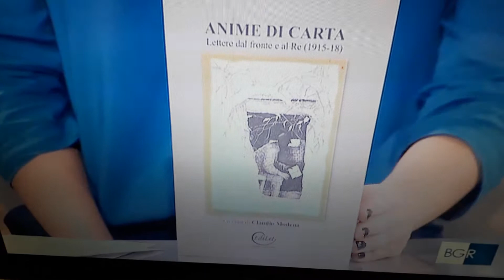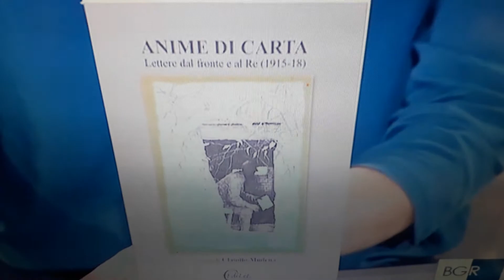Anime di carta, il racconto di giovani partiti volontari per la I guerra mondiale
Intervista di Roberta Amendola allo scrittore Claudio Modena